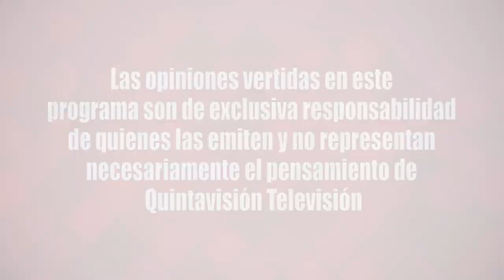A Fondo Kenza El Ghali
A Fondo. Kenza El Ghali. Embajadora del Reino de Marruecos en Chile. Conduce Rodrigo Oliver.